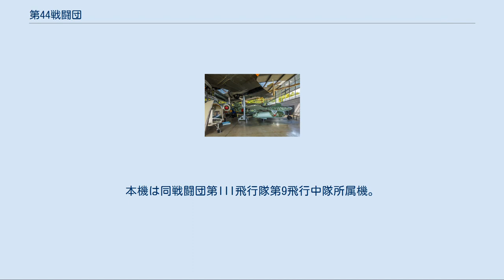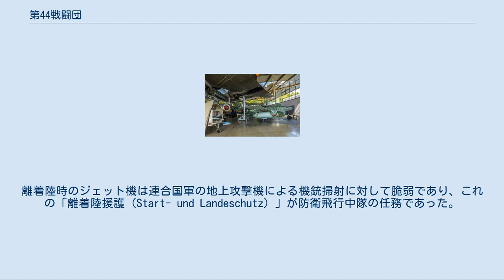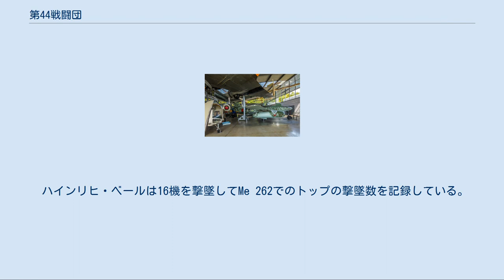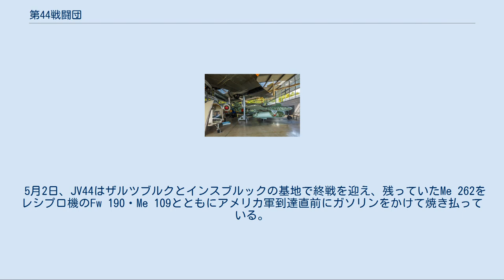第44戦闘団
ドイツ博物館に展示されているMe 262。
本機は同戦闘団第III飛行隊第9飛行中隊所属機。
 第44戦闘団（JV44/Jagdverband 44）とは、第二次世界大戦末期にドイツ空軍で設立された防空戦闘団。
アドルフ・ガーランド中将を初めとするエース・パイロットが集められており、また史上初の実用ジェット戦闘機であるMe 262シュヴァルベを優先的に使用することができた。
 1945年1月、ドイツ空軍総司令官ヘルマン・ゲーリングに戦闘機隊総監の職を追われたアドルフ・ガーランドのために、ヨハネス・シュタインホフ大佐、ギュンター・リュッツオウ中佐ら飛行団長がゲーリングを弾劾した。
それを収めるためゲーリングら空軍首脳部は1945年3月ガーランドをジェット戦闘機隊の第44戦闘団（Jagdverband 44、略号JV44）の司令官に任じ、人選の自由裁量権を与えた。
そのためガーランドはドイツ中の精鋭に声をかけ引き抜いた。
 部隊員の大半が騎士鉄十字章受章者だったため、騎士鉄十字章戦闘機隊とも呼ばれた。
JV44 の部隊番号は、一説にはスペイン内戦時に派遣された義勇軍・コンドル軍団の第88戦闘大隊(Jagdgruppe 88)にあやかり、せめて半分の成功を収められれば、という事で命名されたという。
また、44（vierundvierzig　/ フィーアウントフィーアツィヒ）には総統（Führer / フューラー）2人分、という洒落も込められているという。
 JV 44は自前の防衛飛行中隊を持っていた。
離着陸時のジェット機は連合国軍の地上攻撃機による機銃掃射に対して脆弱であり、これの「離着陸援護（Start- und Landeschutz）」が防衛飛行中隊の任務であった。
 ガーランドは、1945年の3月に第52戦闘航空団での戦闘飛行を中止して南アウクスブルクのレヒフェルトのMe 262の訓練基地でMe 262への転換訓練を行っていたエーリヒ・ハルトマンにも声をかけた。
しかしハルトマンは、今さら自分の戦場を離れる気になれないことと、メンバーが自分より上級者ばかりであるため僚機に回らなければいけないことを理由に拒否した、その後に東部戦線のチェコで第52戦闘航空団からハルトマンを戻すよう緊急連絡がレヒフェルトの訓練基地に届き、訓練状況を視察していた新任の戦闘機隊総監のゴードン・ゴロプに第52戦闘航空団に戻って部下とともに戦いたいとの旨を申し出たため、第52戦闘航空団に戻っている。
 部隊は1945年1月にブランデンブルクのブリエストで編成されることになり、同年3月31日には編成と錬成を終了して、1945年4月からJV44は約30機のMe 262を持って迎撃任務を開始しミュンヘンからアルプス北方にかけての南ドイツのバイエルン州において空戦を開始している。
ガーランド自身もMe 262に乗って出撃している。
 4月21日、バルクホルンの最後の出撃で爆撃機編隊に接近したところで突如エンジンが発火、降下したところをアメリカ軍のP-51に狙われた。
バルクホルンのMe 262は林の中に突っ込んだ。
爆発前に脱出したものの、バルクホルンは負傷して病院に担ぎ込まれ、そのまま終戦を迎えた。
 4月24日、クルピンスキーら4人のパイロットはアメリカ陸軍航空軍のB-26編隊を迎撃するためにミュンヘン・リーム空港から最後の出撃をした。
4機の編隊長、ギュンター・リュッツオウ大佐は行方不明となり現在も消息は分かっていない。
もう一人のパイロットはクラウス・ノイマンであった。
 ガーランドも4月26日の戦闘でB-26を2機撃墜したが、護衛機のP-47に攻撃され被弾、帰還に成功したものの頭部に負傷しバイエルン市内の病院に搬送され、そのまま終戦を迎えた。
 ハインリヒ・ベールは16機を撃墜してMe 262でのトップの撃墜数を記録している。
 5月2日、JV44はザルツブルクとインスブルックの基地で終戦を迎え、残っていたMe 262をレシプロ機のFw 190・Me 109とともにアメリカ軍到達直前にガソリンをかけて焼き払っている。